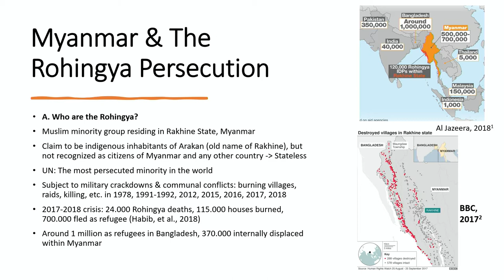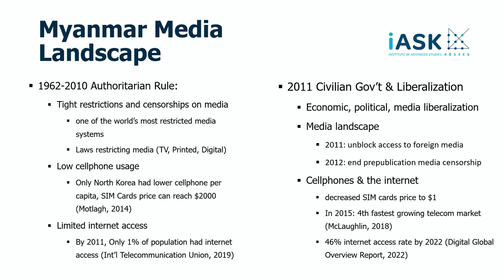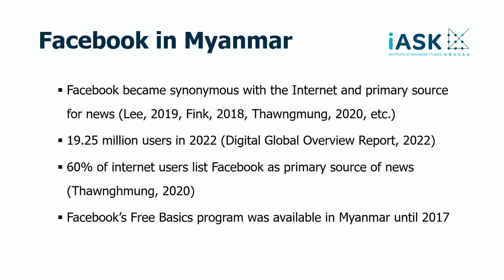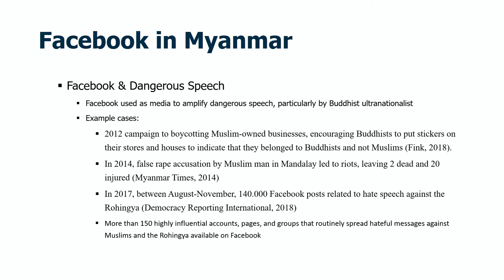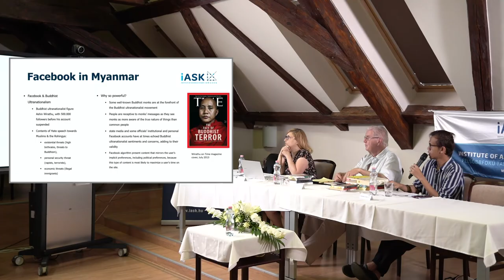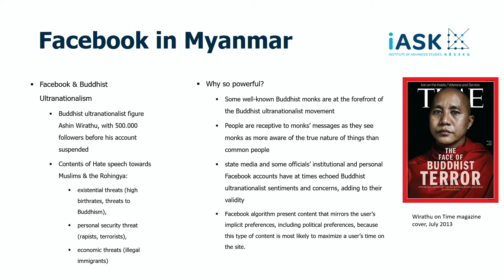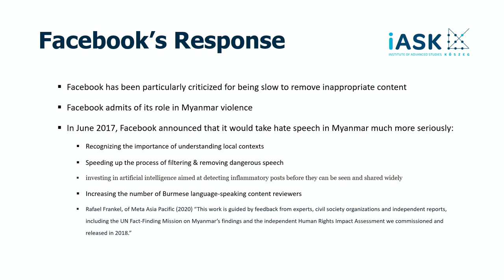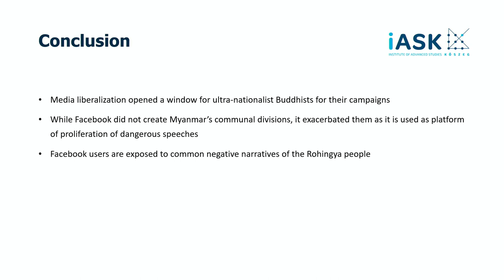Power & Discourse: Information Wars, Algorithms & Democracy - Muhammad Yunas Fitra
Muhammad Yunas Fitra (Research Fellow at iASK) speach at the 27th International Summer University
Conflicts have expanded to include the virtual worlds where algorithmic data surveillance guides the production and consumption of narratives. Social media are the new battlefields where political actors are fighting for power and dominant discourses. They also emerge as platforms where killings, bombings, refugee crises and nuclear threats are being commodified and gamified through classic media sensationalism or funny TikTok videos.  Can we still talk about the “truth” amid the propaganda wars mediated by the algorithms and what are the implications for democracy?